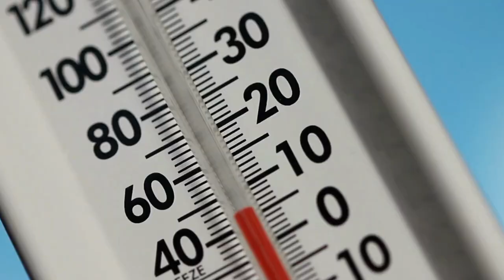Jerusalem Erects Christmas Decorations At The Height Of The Summer!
Jerusalem residents were confused this week to find Ben Hillel Street in the city centre decked out in what appeared to be classic Christmas-time decorations. How the decorations came to be identified as a suitable street art project in the more than 90% Arab-Jewish city is unclear, although some commenters speculated that the decorations were intended as an olive branch to the city's Christian community which has been complaining of high levels of discrimination of late. Others speculated that the city was bargain-hunting for some off-season decorative deals and hoped that residents would not notice the symbolism!